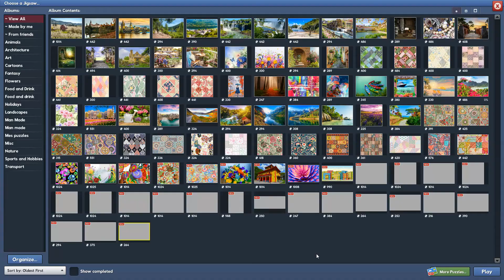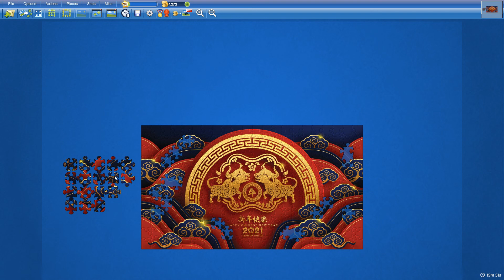Chinese New Year 2021 in 16min31s